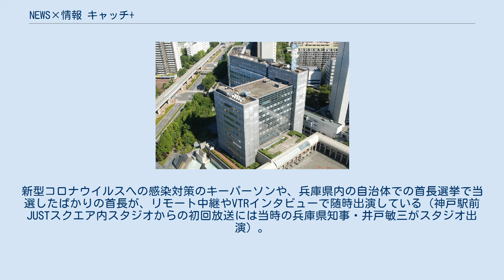NEWS×情報 キャッチ+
近畿地方のテレビのニュース・報道番組
近畿地方のテレビの情報・ワイドショー番組
『NEWS×情報 キャッチ+』（ニュース・じょうほう キャッチプラス）は、サンテレビジョンで2021年4月1日から放送中の報道・情報番組。
放送時間は基本として、祝祭日を除く月曜日 - 金曜日の17:00 - 17:55（JST）。
 2018年4月2日から2021年3月19日まで平日の16時（午後4時）台に編成されていた『情報スタジアム 4時!キャッチ』（以下「前番組」）からサンテレビ社会情報部・報道部の共同制作体制を継承しながら、放送枠を17時台（17:00 - 17:55）に繰り下げるとともに、全曜日で2部構成を採用。
第1部（17:30までの時間帯）の「情報+」（社会情報部制作）では主に地域情報を、第2部（17:30以降の時間帯）の「ニュース+」（報道部制作）では報道系のニュース・気象情報を扱う。
 また、第1部のみ、サンテレビ公式YouTubeチャンネルで動画の全編ライブ・アーカイブ配信を実施している。
 なお、サンテレビでは2021年6月14日（月曜日）付で本社屋を神戸国際交流会館から神戸駅前JUSTスクエア（ホテルジュラク神戸との複合ビル）へ移転したため、当番組では同年5月28日（金曜日）放送分まで前番組と同じスタジオ（L1スタジオ）・セットを使用。
5月31日（月曜日）からは、セットを一新したうえで新社屋内（新L1スタジオ）から放送している。
本社機能が新社屋へ完全に移転した直後の6月18日（金曜日）には、全編の放送枠を17:00 - 18:55の1時間55分に設定（通常から1時間拡大）したうえで、移転記念の特別番組（『NEWS×情報キャッチ+ おっ!引っ越しスペシャル』）として放送した。
 特記のない限りは、サンテレビアナウンサー。
●の人物は、前番組から出演を継続。
 主にサンテレビの放送対象地域である兵庫県内の出身者・在住者を中心に起用。
 ●印は前番組から継続。
 神戸駅前JUSTスクエア内スタジオからの放送開始翌日（2021年6月1日）からは、サンテレビの本社屋移転にちなんだ特別企画を全曜日のエンディングパートで放送。
旧本社屋（神戸国際交流会館）時代（1981年3月 - 2021年5月）から特定の1ヶ月を日替わりでテーマに設定するとともに、当該月内の兵庫県内の出来事から1つのトピックを、サンテレビ報道部所蔵のアーカイブ映像と共に紹介していた。
 ニュースパートは基本として、兵庫県内向けのストレートニュースと報道系特集の二本立てで構成。
新型コロナウイルスへの感染対策のキーパーソンや、兵庫県内の自治体での首長選挙で当選したばかりの首長が、リモート中継やVTRインタビューで随時出演している（神戸駅前JUSTスクエア内スタジオからの初回放送には当時の兵庫県知事・井戸敏三がスタジオ出演）。
また、前番組に続いて、『ニュースSUNデー』（毎週日曜日の夕方に編成されるローカルニュース）で一部の特集の再放送（または先行放送）を実施。